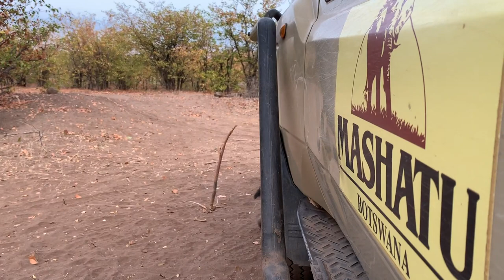Curious Hyena Comes in Close || ViralHog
Occurred on June 9, 2019 / Mashatu Private Game Reserve, Botswana

A young hyena male inquisitively approached the vehicle and started sniffing around. He then started smelling me inside and tried a few times to jump up on the door like a dog.